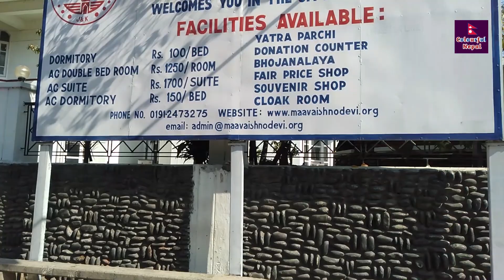Mata Vaishodevi Yatra from Nepal To Jammu In Train with Complete details/Jay Maa Vaisho Devi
Jammu Katra मा रहेको Maa Vaisho Devi Mandir full Video

हाम्रो समाजलाई असर नपर्ने किसिमका जस्तोसुकै भिडियोहरु तपाईले यस च्यानलमा पाउन सक्नु हुनेछ। सूचना संदेश र मनोरन्जनात्मक भिडियोहरु हामीले प्रसारण गर्ने छौं । चेतावनी - यस च्यानलका भिडियोहरु अरु च्यानलले हालेको पाईएमा कडा भन्दा कडा कारवाही गरिनेछ ।

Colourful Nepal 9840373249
!...Unauthorized downloading and uploading on YouTube channel is Strictly Prohibited And will attract punitive measures from Colourful Nepal Media.
Right for this video is provided by Colourful Nepal